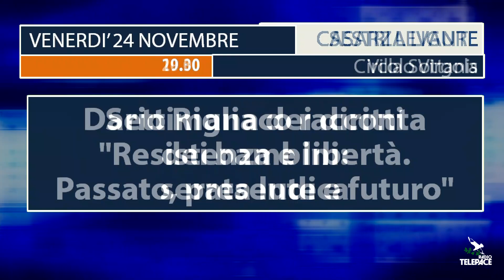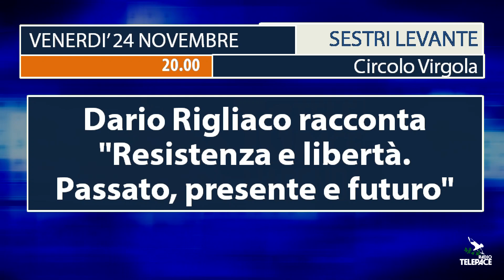Gli appuntamenti di venerdì 24 novembre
Gli appuntamenti di venerdì 24 novembre-Alla Scuola Secondaria di primo grado Don Gnocchi di Lavagna c'è il Saloncino dell'Orientamento. Dalle 9 alle 13 per le classi terze. Dalle 15 alle 18 per tutti gli alunni e le famiglie interessate.-A Sestri Levante c'è l'incontro "Il mondo sommerso della Baia del Silenzio". Un biologo propone un'immersione interattiva alla scoperta del fondale marino. Alle 10.30 nella Sala Agave del Convento dell'Annunziata.-"Insieme contro la violenza 2023". A Camogli alle 10.30 incontro pubblico sul tema "La violenza non è amore", con la collaborazione degli alunni di Camogli. Si svolge di fronte al palazzo Comunale. A Lavagna, lettura teatrale del gruppo I Kaleidofuochi, organizzata dall'associazione "Incantevole Aprile". Alle 17.30 all'Auditorium Campodonico.A Recco presentazione delle attività del Centro Antiviolenza "Martina Rossi". Alle 18 nella sala Franco Lavoratori di via Ippolito d'Este.A Bogliasco, conferenza della prof. Sagida Syed "Condizione femminile in Iran e Afghanistan". Alle 18.30 nella sala Piero Bozzo di largo Skrjabin. -55^ Convention dell'Associazione Italiana Sommelier. Alle 11 a Palazzo Ducale di Genova tavola rotonda con l'esploratore Alex Bellini, il climatologo Luca Mercalli e lo scrittore Antonio Perazzi.-A Savona c'è "Donne in corsa", un congresso sul tema del contrasto alla violenza sulle donne. Dalle 14.30 all'Istituto Ferraris Pancaldo.-Incontro con la cittadinanza a Cicagna per spiegare quanto è emerso negli incontri per raccogliere idee per lo sviluppo della comunità rurale della Val Fontanabuona. Alle 16 in viale Italia 25 a Cicagna.-In piazza Nicoloso a Recco, il sindaco presenta la radio sul mare Infinity Recco. Inizio alle 16.-Per i Corsi di Cultura di Chiavari si parla di eventi della storia nella lezione "Da Giustiniano a Yersin: storia della peste". Alle 16.15 nella sala Livellara di via Delpino.-Presentazione del libro "Sostenibilità e biodiversità. Un glossario" di Umberto Curti. Alle 16.30 nella Sala Caduti di Nassiriya a Palazzo Nervi di Savona.-"Gli insegnamenti degli avi". Incontro con l'antropologo Paolo Giardelli, autore del libro "La memoria ritrovata". Alle 17 nella sala conferenze Domus Cultura di via Chiossone a Genova. -A Palazzo Ducale di Genova ci sono "I venerdì a paxo de A Compagna". Alle 17 presentazione del libro di Italo Pucci "L'agnus Dei e le case celtiche".-"10 anni di Evangeli Gaudium. La conversione pastorale della Chiesa che è in Genova". Dibattito guidato da don Giuliano Zonchi, direttore della rivista Clero Italiano. Alle 18 nella Sala Quadrivium di Genova.-A Villa Sottanis di Casarza Ligure c'è la Settimana dei diritti dei bambini. Alle 19.30 serata ludica, dedicata al tema.-Dibattiti, letture e musica al circolo Virgola di Sestri Levante. La voce di Dario Rigliaco racconta "Resistenza e libertà. Passato, presente e futuro". Musica dei Trilli. Inizio alle ore 20.-"A maglie scoperte" è il titolo dello spettacolo delle attrici del Centro per Non Subire Violenza del Teatro dell'Ortica di Genova. Regia di Ilaria Piaggesi e Romina Soldati. Inizio alle 20.30.-"800 anni di Presepe. Greccio 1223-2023" . Una serata per guardare l'Avvento con lo sguardo di San Francesco, in compagnia dell'illustratrice Anna Formaggio. Alle 21 nella tensostruttura della Scuola Maria Luigia di Chiavari.-A Sestri Levante, per la Giornata internazionale per l'eliminazione della violenza contro le donne, c'è la conferenza dibattito sul tema "Violenza economica: il lato nascosto della violenza di genere". Alle 21 nella Sala Agave del Convento dell'Annunziata.